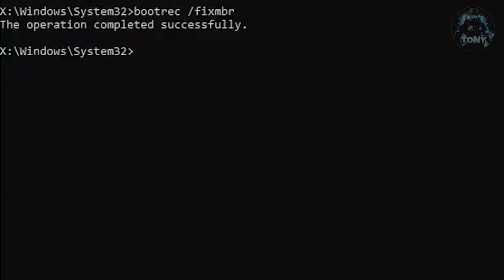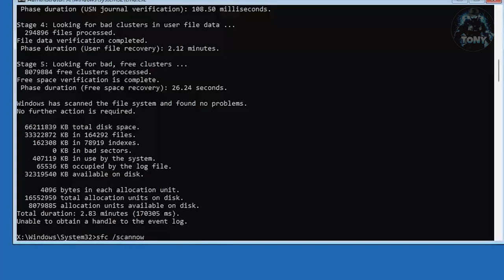Come risolvere "SrtTrail txt C:\Windows\System32\LogFiles\Srt\SrtTrail.txt" TUTORIAL WINDOWS 10 E 11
Come risolvere "SrtTrail txt C WindowsSystem32LogFilessrtSrtTrail.txt" TUTORIAL WINDOWS 10 E 11

Sounds EFFECTS,Effetti sonori,Effetti horror,Urla inquietanti,Come costruire su Minecraft,come attivare windows,magia elden ring,automatic repair couldnt repair your pc windows 10,automatic repair couldnt repair your pc windows 11,blue screen error,SrtTrail.txt,errore SrtTrail.txt,System32 srttrail.txt,riparazione automatica SrtTrail.txt,problemi blue screen,errore blue screen,sistema errori,errore sistema,windows 10 sttrail.txt

MIO REFCODE:563685ph1

PC:
MOBO: B450 GAMING PLUS
CPU: R5 3600
GPU: 1660 SUPER
RAM: 16 GB
CASE: 4000D AIRFLOW CASE CORSAIR

VIDEO TUTORIAL
               GAMES---TECH---MICROSOFT